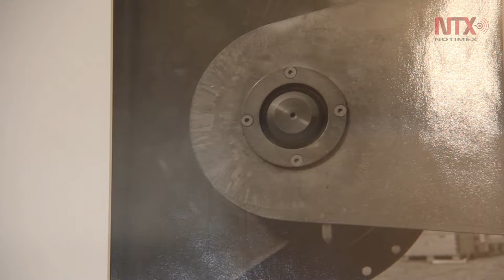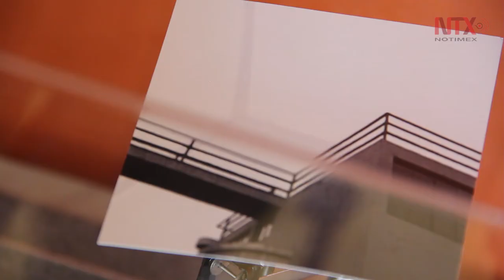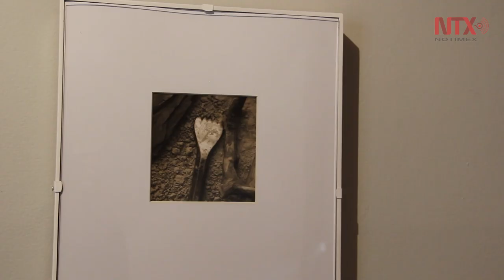“Lo concreto. Fotografía arquitectónica y abstracta” en el Museo Diego Rivera y Frida Kahlo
Cristina Kahlo Alcalá, dedica la muestra a su padre Antonio Kahlo y a los arquitectos Javier Septién y Juan O´Gorman.